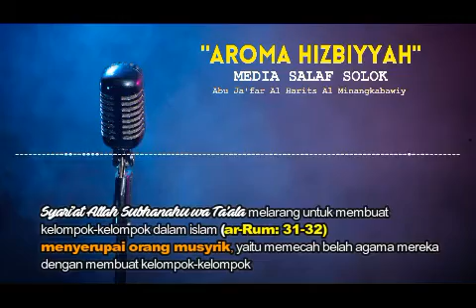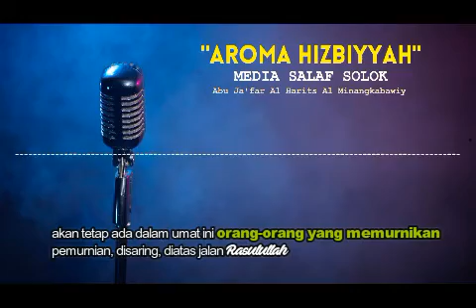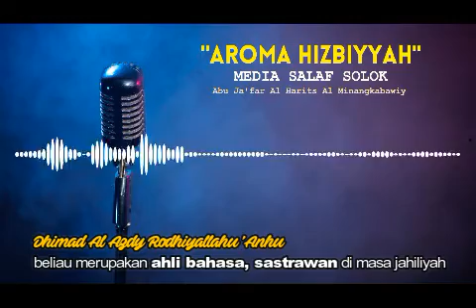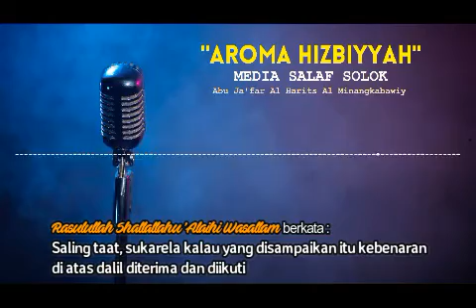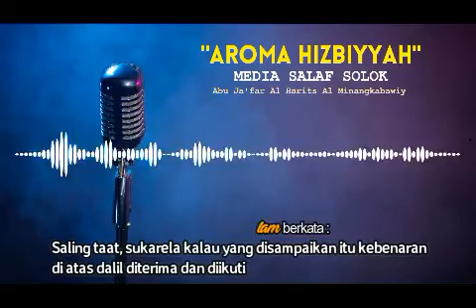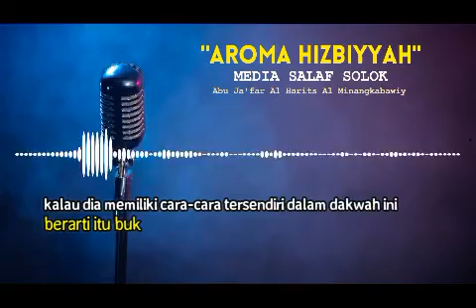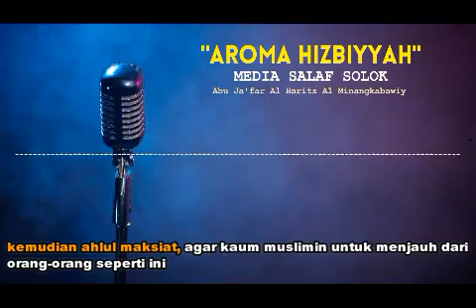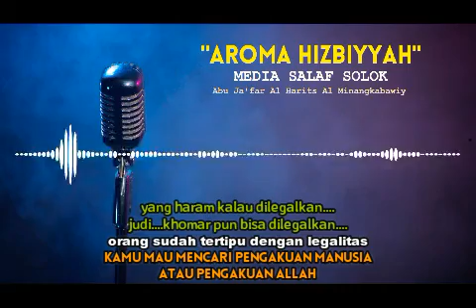"Aroma Hizbiyyah" || Al-Ustadz Abu Ja'far Al-Harist Al-Minangkabawy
▪︎Nasihat Singkat Berfaidah...